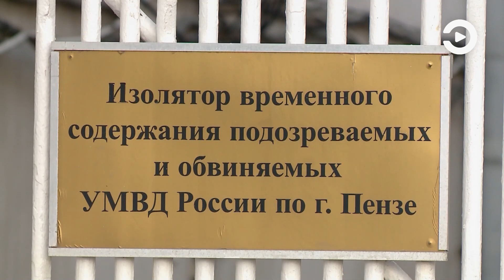В Пензе ссора между влюбленными завершилась трагедией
В общежитии на улице Рахманинова 17-летняя девушка упала с лестничного пролета пятого этажа, получив травмы несовместимые с жизнью. На место выехала следственная группа, оперативники установили, что к несчастному случаю может быть причастен 26-летний местный житель. Мужчину быстро удалось разыскать. Он может лишиться свободы на срок от 6 лет. Подробнее об этом – в видеоматериале.